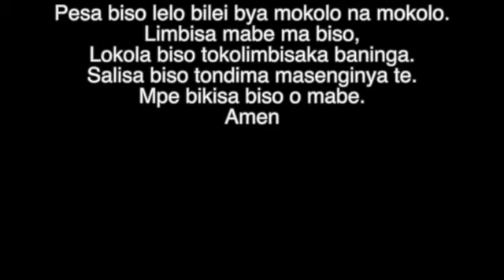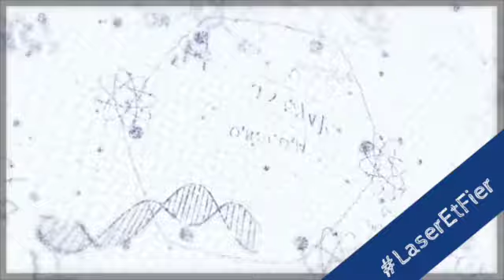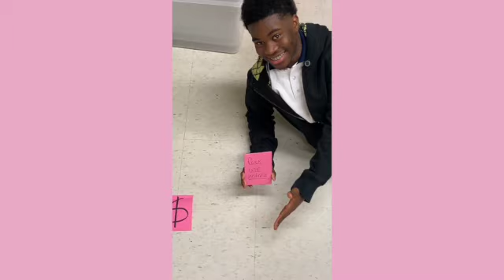Annonces 9-12 - 10 février 2023